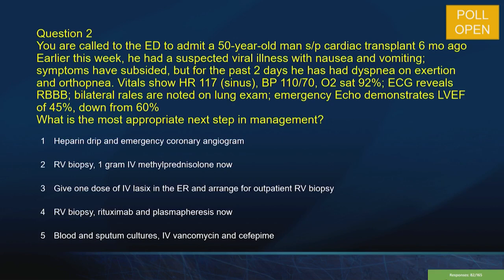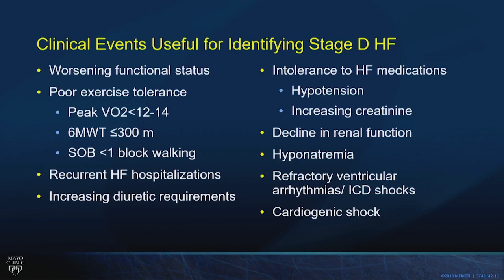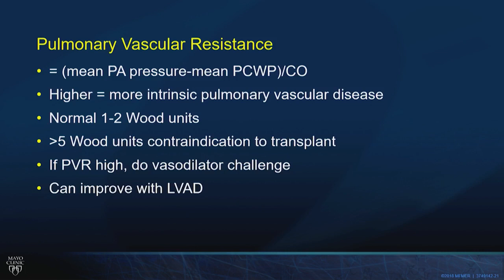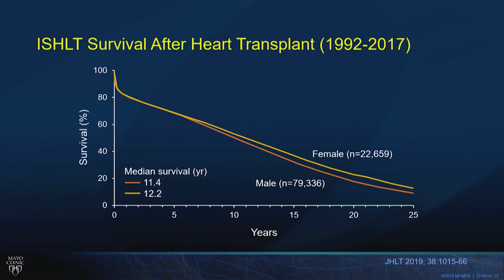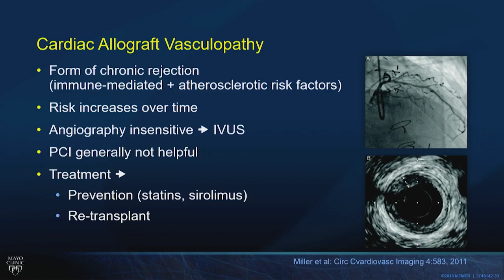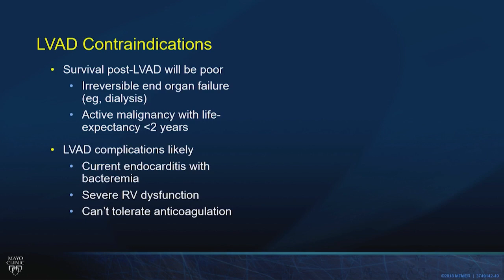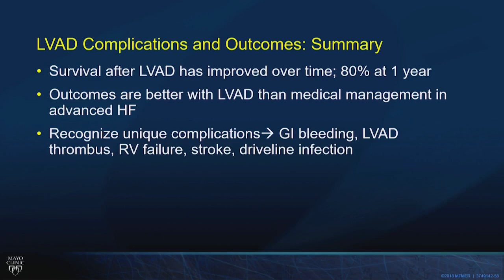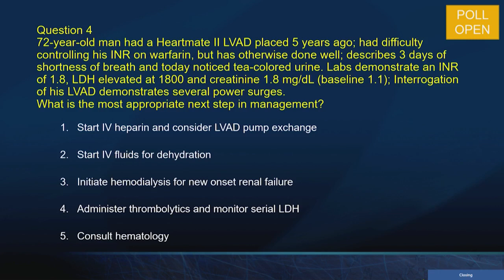CARDIAC DEVICE AND REPLACEMENT THERAPY (TRANSPLANT)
Mayo 2022